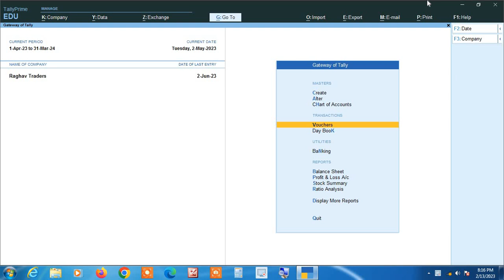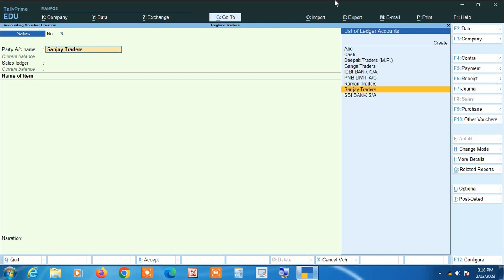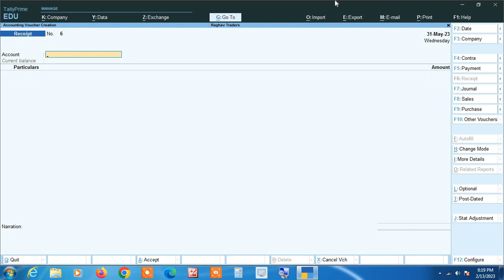Cash Sales Entry Kese Kare Tally Prime me | How To Do Cash Sales Entry In Tally Prime